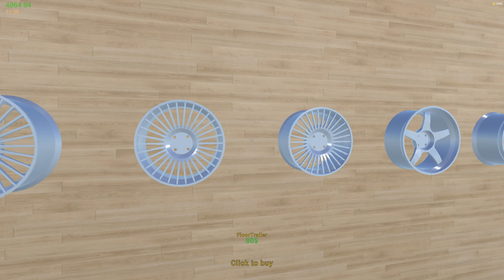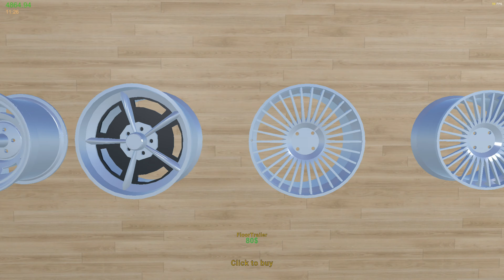My Garage Playthrough | New Rims For My LAD | EP08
LAD is getting better everyday...